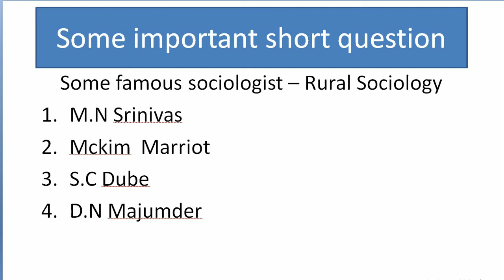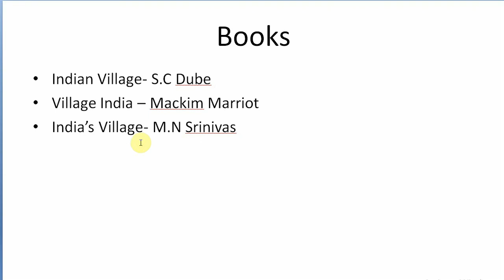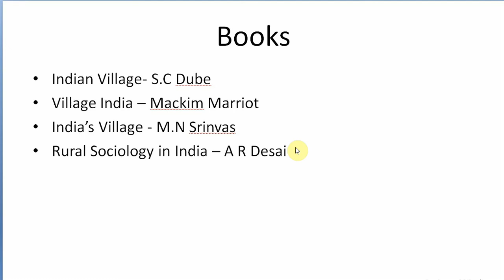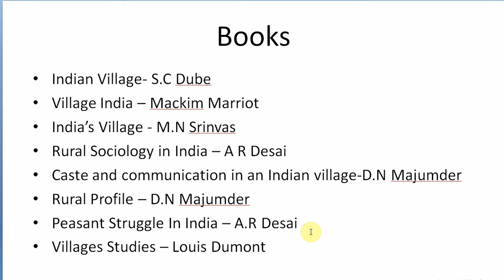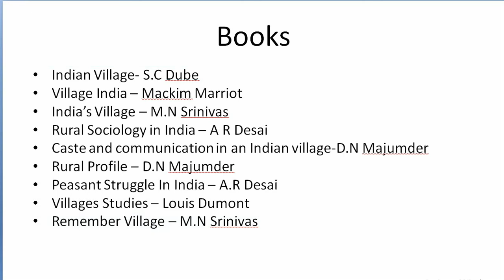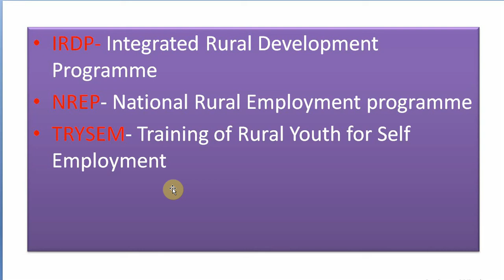GE Sociology Short Question Discussion || University of Kalyani|| GE-1 || Lecture -2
Hi,  my name is Susanta Biswas and you are watching "only sociology" the one only destination for WBCS optional SOCIOLOGY and B.A (Hons and Pass)Sociology.
Hi everyone This channel is about wbcs optional Sociology Students and UPSC sociology Optional, BA/ MA students.

GE Sociology syllabus and previous years Question discussion || University of Kalyani|| GE-1 ||